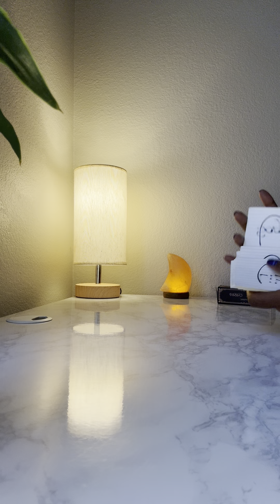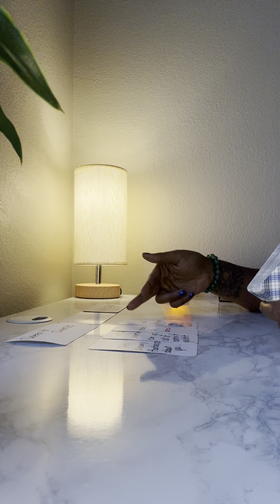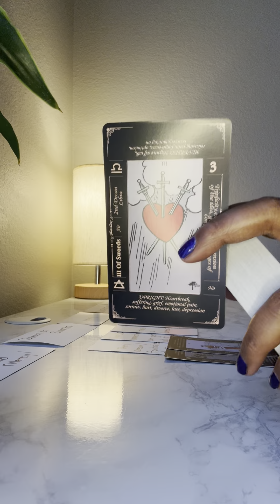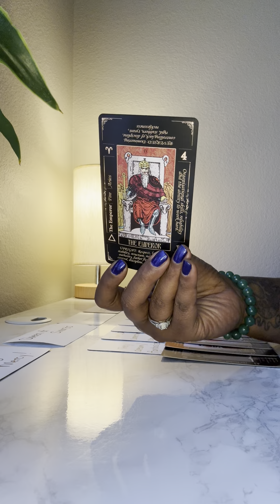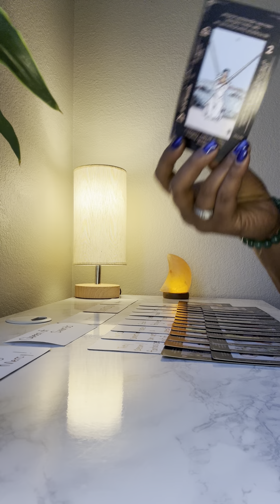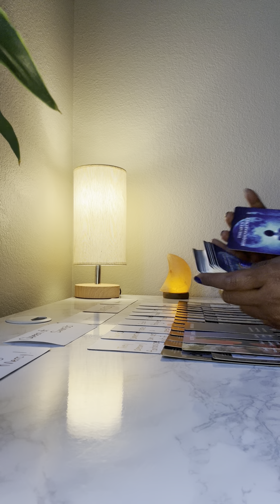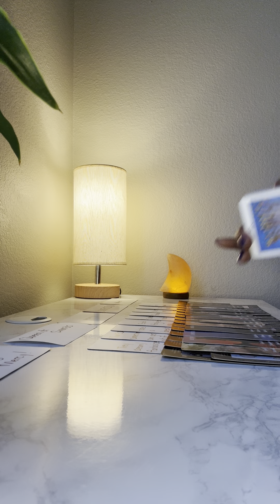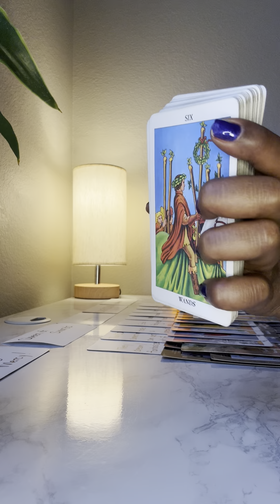Queen of Swords: he ghosted you only to do this and suffer terribly because you have a hidden helper